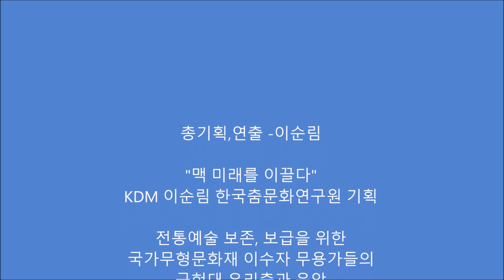"산조 내마음의 흐름 장정희" 맥 미래를 이끌다 , 리 씨어터 개관 공연,KDM이순림 한국춤문화연구원,총기획연출 이순림,구독, 좋아요 부탁드려요^^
"산조 내마음의 흐름 장정희" 맥 미래를 이끌다 , 리 씨어터 개관 공연,KDM이순림 한국춤문화연구원,총기획연출 이순림,